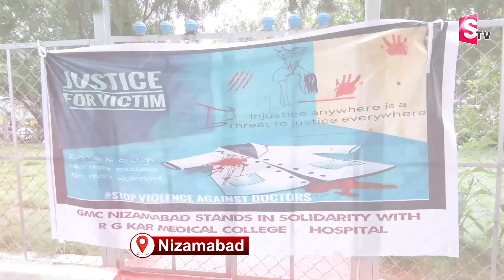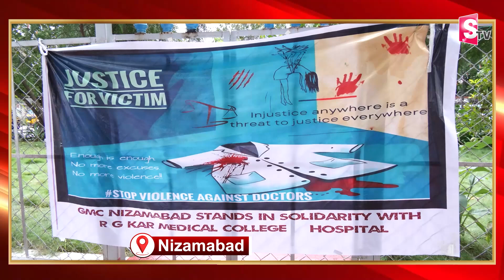Kolkata Doctor Incident : న్యాయం జరిగే వరకూ మేము పండుగలు జరుపుకోము | Nizamabad Latest Updates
Watch ► ► Kolkata Doctor Incident : న్యాయం జరిగే వరకూ మేము పండుగలు జరుపుకోము | Nizamabad Latest Updates |  @Sumantvnizamabad395